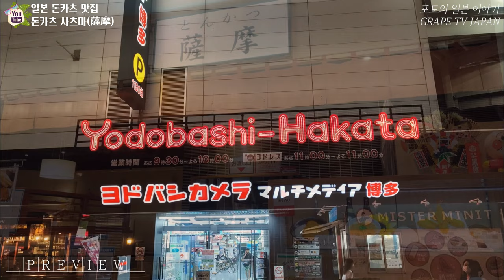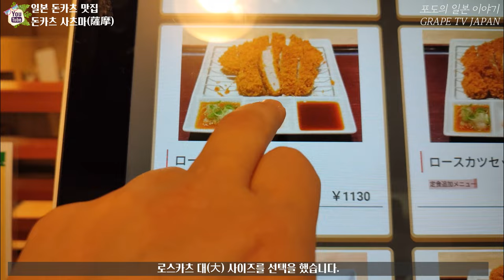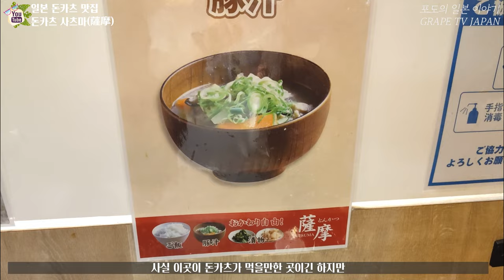🍖일본 돈카츠 맛집 돈카츠 사츠마를 소개해 드려요 / 일본 맛집 소개 / 일본 현지 거주 한국인 일상 / 화질 1440p 권장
오늘은 일본 여행중에 줄 서지 않아도 되는 일본 돈카츠 맛집을 소개해
드리려고 해요.

📺바로 돈카츠 사츠마(とんかつ薩摩)라는 곳인데요.
사실 여행중에 아무리 맛집이라고 해도 줄을 오래 서게 되면 여행은 시간이
한정적인 만큼 짜증이 나기 마련인데요.

📺오늘 소개해 드릴 돈카츠 사츠마 라는 곳은 가게 내부가 꽤나 커서
줄을 서지 않아도 꽤나 맛이 좋은 일본 돈카츠를 편하게 드실 수 있는
곳이라서 영상으로 촬영하여 공유 드립니다.

♥돈카츠 사츠마 요도바시 카메라 하카타점 정보 :
① 위치 : 〒812-0012 Fukuoka, Hakata Ward, Hakataekichuogai, 6-12 4F